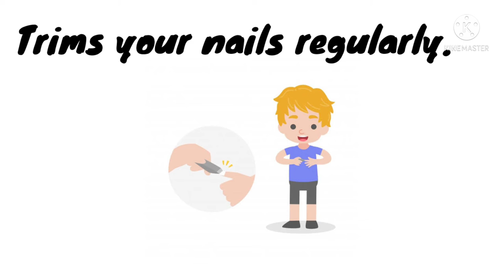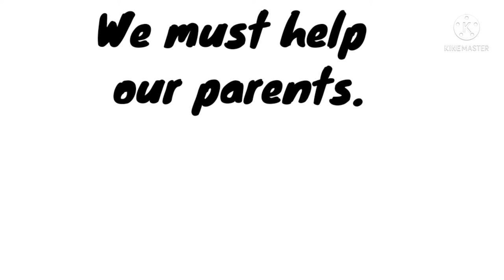Healthy And Good Habbits For Kid's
Your Querys
Kid's Smart Classes